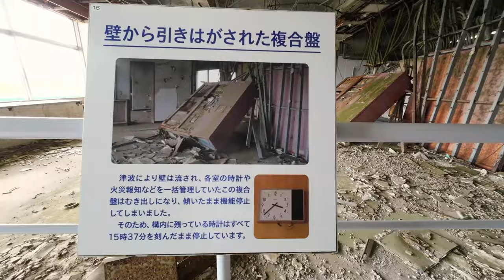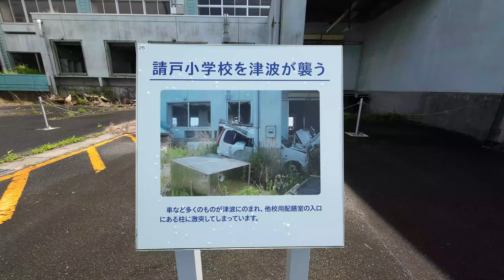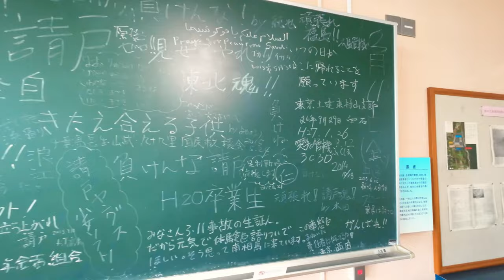"The Story of Ukedo Elementary School: Surviving the Tsunami" MUST SEE!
Ukedo Elementary School, located in Namie, Fukushima Prefecture, Japan, faced a catastrophic event during the 2011 Tōhoku earthquake and tsunami. The story of the school and its students is one of survival, resilience, and recovery amidst one of the worst natural disasters in Japan's history.

The Day of the Tsunami
On March 11, 2011, a powerful 9.0-magnitude earthquake struck off the northeastern coast of Japan, triggering a massive tsunami. The waves reached the Fukushima Prefecture, causing widespread devastation. Ukedo Elementary School, situated near the coast, was directly in the path of the tsunami.

Despite the imminent danger, the school staff acted swiftly. Upon feeling the earthquake, teachers immediately began evacuating the students. The quick decision to move the students to higher ground was crucial. As the tsunami approached, the staff led the children to a designated evacuation site, ensuring their safety.

The Aftermath
The tsunami severely damaged Ukedo Elementary School, rendering the building unusable. The school grounds were inundated with water, debris, and mud. The community of Namie, already grappling with the earthquake's impact, now had to face the destruction caused by the tsunami.

Adding to the disaster, the Fukushima Daiichi Nuclear Power Plant, located nearby, suffered a meltdown due to the tsunami, leading to radioactive contamination. The town of Namie, including Ukedo Elementary School, was within the evacuation zone established by the government, and residents were forced to leave their homes.

Recovery and Resilience
The aftermath of the tsunami and the nuclear disaster posed significant challenges for the community. Ukedo Elementary School students and staff had to relocate to temporary facilities in different areas. The school community remained dispersed for several years as the region underwent decontamination and recovery efforts.

Despite these hardships, the spirit of the Ukedo Elementary School community remained strong. Efforts to rebuild and recover were marked by resilience and determination. The school eventually reopened in a new location, symbolizing hope and renewal for the community. The story of Ukedo Elementary School serves as a testament to the power of quick thinking, community support, and the enduring human spirit in the face of adversity.